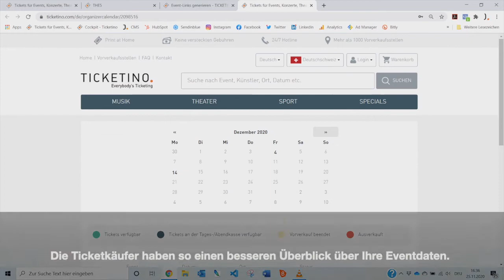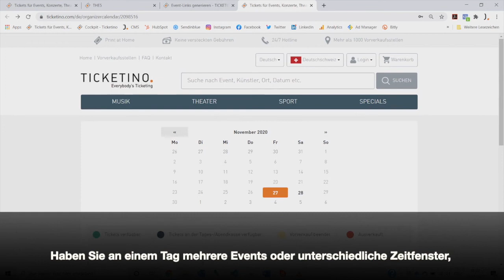Selbstbedienbare Slotbuchungslösung von TICKETINO einfach erklärt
Das TICKETINO Slotbuchungsmodul wird jetzt selbstbedienbar!  Das bewährte Tool wird schon seit Jahren für Veranstaltungsreihen eingesetzt. Neu können alle Veranstalter im Cockpit selbständig eine solche Buchungslösung erstellen und einen Eventkalender mit ihren Events generieren. In diesem Video zeigen wir, wie das geht.